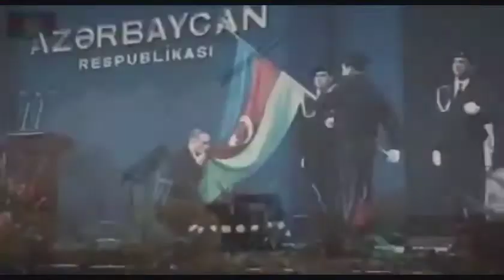Rəcəbli kənd klubu "Tarix yazan sərkərdə" adlı videoçarx hazırlayıb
Bərdə Regional Mədəniyyət İdarəsi Tərtər rayon Mədəniyyət mərkəzinin tabeliyində fəaliyyət göstərən Rəcəbli kənd klubu "Tarix yazan sərkərdə" adlı videoçarx hazırlayıb.